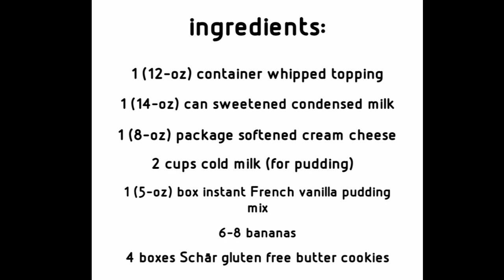Gluten Free Not Yo Mama's Banana Pudding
Best Gluten Free Not Yo Mama's Banana Pudding ever!!
This dessert was a staple in our house and I definitely recommend giving it a try! This is a gluten free version of one of Paula Dean's most famous recipes. The only thing that makes it not gluten free is the butter cookies. The best gluten free butter cookies to get are the ones from Schar. Schar makes many wonderful gluten free products, but their butter cookies work perfect in this dessert. You can find their products online.

Ingredients:
1(12-oz) container whipped topping
1 (14-oz) can sweetened condensed milk
1 (8-oz) package softened cream cheese
2 cups cold milk (for pudding)
1 (5-oz) box instant french vanilla instant pudding mix
6-8 bananas
4 boxes Shar gluten free butter cookies

Follow instructions to pudding mix. Mix together softened cream cheese and evaporated milk. Once combined mix in pudding. Mix in whipped topping. Layer the elements. For best results fridge for 1 to 2 hours.